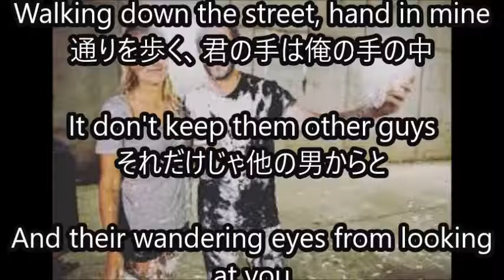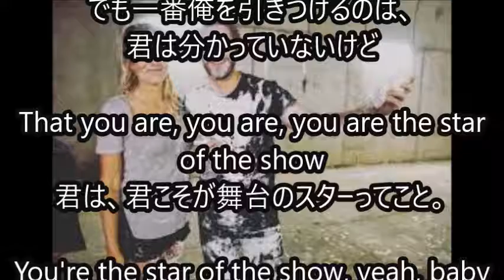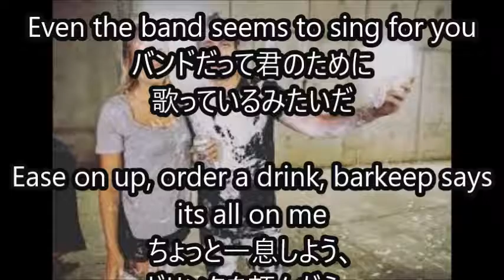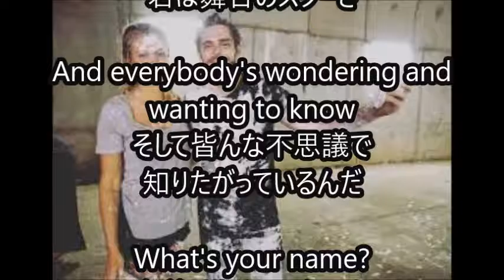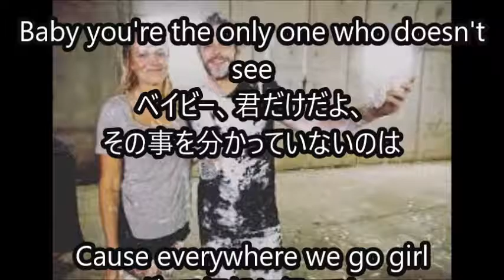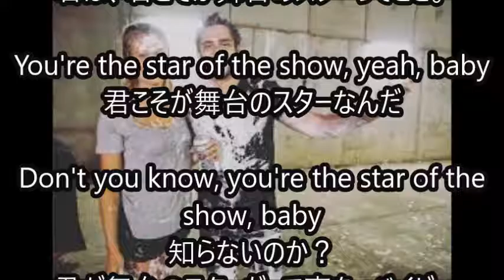【 トーマス・レット Star Of The Show Thomas Rhett 日本語和訳】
【 トーマス・レット Star Of The Show

Thomas Rhett 日本語和訳】

【関連動画】

Watch Thomas Rhett Perform "Star of the Show" from the Inaugural $12 Million Pegasus World Cup

Thomas Rhett Star Of The Show Lyrics

You Are The Star Of The Show (Dance & Teach)(Daniel Trepat & Living Line Dance Texas Team 2016

Thomas Rhett - Star Of The Show (Behind The Scenes)

ProSingKaraoke - Thomas Rhett - Star Of The Show (Karaoke Version)

Star of the Show | Thomas Rhett | Beginner Guitar Lesson